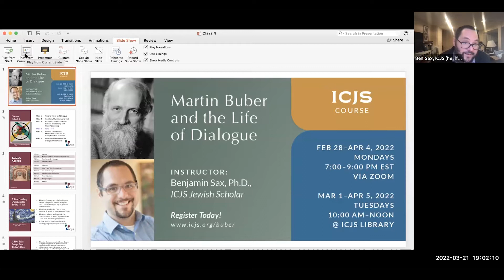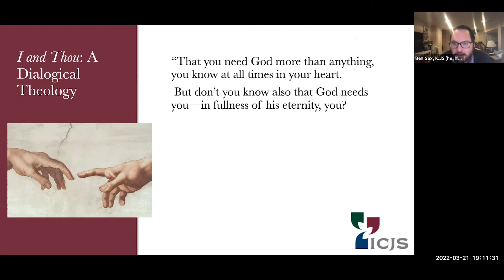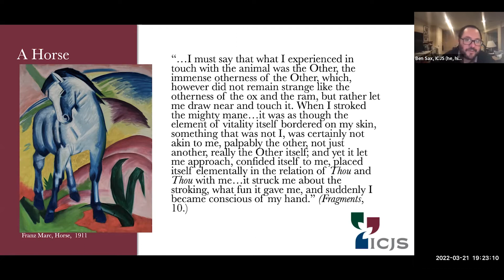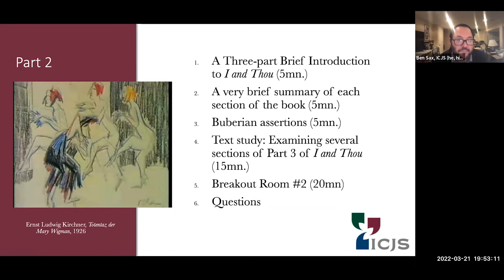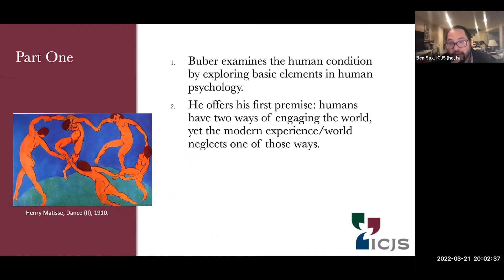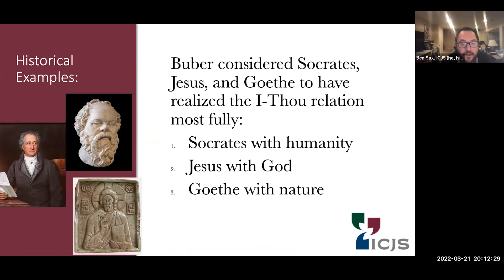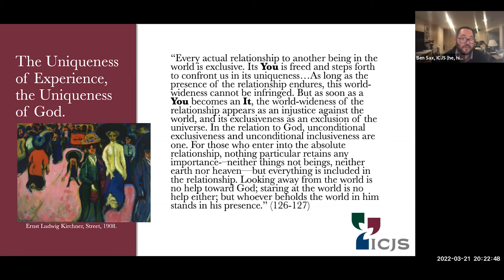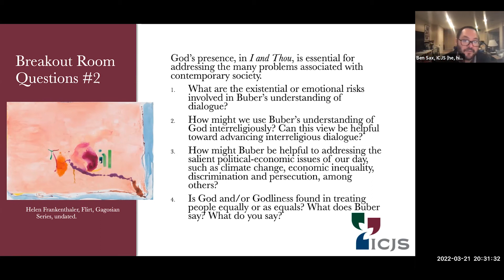Class 4: I and Thou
In Class 4 of Martin Buber and the Life of Dialogue, ICJS scholar Benjamin Sax dives into Buber's text, I and Thou.

Martin Buber is one the most influential thinkers of the 20th century. This course will explore his notion of dialogue as expressed in his corpus of writing, ranging from comparative mysticism to biblical commentary, existentialism to poetry, philosophy to cultural Zionism, and psychology to diplomacy.